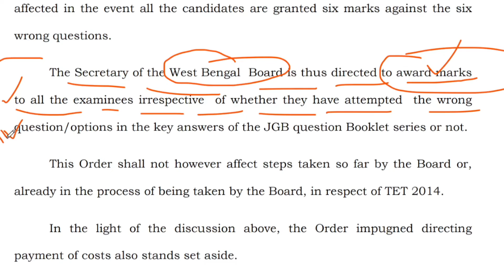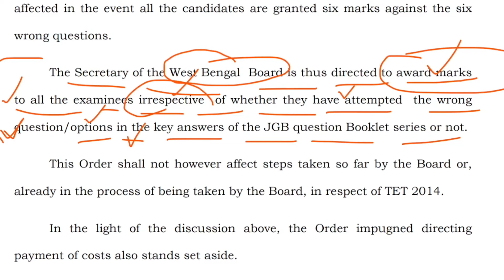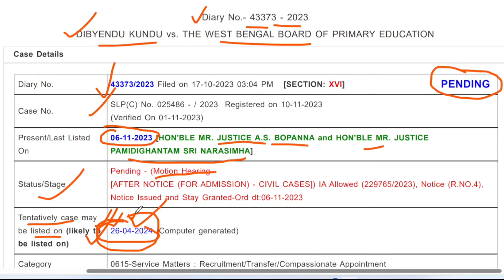সঙ্কটে MAT 1594 | টেট 2014 প্রশ্নভুল মামলার আপডেট | MAT 1594 case update | Primary tet & recruitment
MAT 1594
টেট 2014 প্রশ্নভুল মামলার আপডেট
#2024 প্রাথমিক নিয়োগের নোটিশ কবে?
#2023 টেটের রেজাল্ট কবে?
TET 2023 result
প্রাথমিক ইন্টারভিউ লিস্ট প্রকাশ
Primary 2020-22 interview
Primary recruitment
wb primary tet news
wb primary teacher recruitment news
Primary teacher recruitment news
Primary teacher recruitment news today
Primary teacher recruitment update news
Primary teacher recruitment update news today

organiser teacher
primary tet
wb primary
tet interview 2023
2022 tet pass interview date
3929 primary tet news today
b.ed vs btc supreme court today news
gopal bhar new episode
knowledge 36
organiser teacher latest update today
primary 3929 rti case update
primary interview
primary interview preparation
primary mat 1594 case update
primary tet 2022
primary tet 2022 interview update
sist
upper primary
upper primary latest news today
#20-22 d.el.ed case update
aptitude test for interview
bihar stet exam date 2024
knowledge 360
mat 1594 case update
organiser teacher
primary interview
primary teacher
tet 2022
tet interview 2022 update
tet interview 2023
tet interview 2024
upper primary latest news
wb primary
wb primary recruitment 2022
wb tet 2022 interview update
D.El.Ed 2020-22 ইন্টারভিউযের নতুন পোর্টাল
Primary 2020-22 D.El.Ed recruitment news update
nt news
Primary 2020-22 D.El.Ed recruitment
D.El.Ed 2020-22 recruitment
D.El.Ed 2020-22 case update TET
#2020-22 interview update
#2020-22 D.El.Ed interview update
#2020-22 primary interview news today
Primary 2020-22 recruitment
Primary 2020-22 recruitment update
Primary 2020-22 recruitment news
Primary 2020-22 recruitment letest update
Primary 2020-22 recruitment letest update news
#2020-22 recruitment news
প্রাথমিক প্যানেল প্রকাশ
Primary Merit list published
#2022 Primary Merit listitment latest news
tet 2014 latest news today
wb primary recruitment latest news
primary recruitment 2022 latest news
wb primary
20-22 deled case update
primary panel list
primary recruitment 2022 panel
wb tet
#2022 tet
organiser teacher new update today
primary exam date 2023
primary merit list
primary recruitment
primary tet
tet 2022
primary tet news today
# tet update
tet 2022
tet update
wb primary cut off 2022
 today |
tet 2022
chakrir khobor
nios deled
upper primary
Knoeledge 360